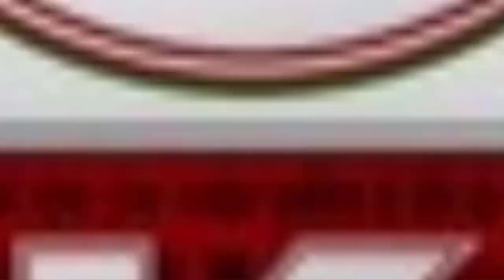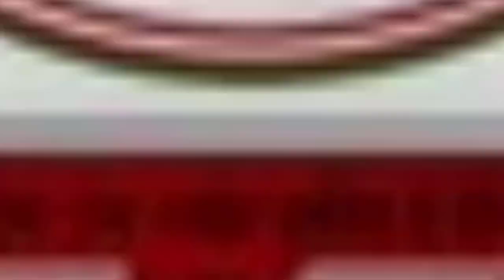satna:गायब Kisan का शव Kushiyara गांव के खेत में पाया गया,हत्या का संदेह। Satna Crime News.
satna Crime news:सिविल लाइन थाना क्षेत्र के कुशियरा गांव से लापता एक किसान का शव क्षत-विक्षत हालत में खेत में पड़ा मिला है। इससे गांव में तनाव फैल गया। एहतियाती तौर पर सीएसपी को भारी पुलिस बल के साथ मौके पर पहुंचना पड़ा। परिजनों ने आशंका जताई है कि उसकी हत्या की गई है।
जानकारी के मुताबिक सिविल लाइन थाना अंतर्गत ग्राम कुशियरा में एक क्षत विक्षत शव खेत में पड़ा मिलने से रविवार को गांव में सनसनी फैल गई। मृतक की शिनाख्त श्रीराम चौधरी पिता परमेश्वरदीन चौधरी (49) निवासी कुशियरा के रूप में हुई है। जिस खेत में उसका शव पड़ा मिला है। वह छोटे उर्फ रामनारायण का बताया जाता है।
मृतक की गर्दन, पेट और पैरों पर गहरे घाव मिले है, जो किसी धारदार हथियार पहुंचाई गई चोट के प्रतीत हो रहे थे। शव से कुछ ही दूरी पर मृतक की चप्पल और गमछा अलग-अलग जगह झाड़ियों में पड़े थे। उसकी पेंट सूखे कुएं में पड़ी पाई गई।